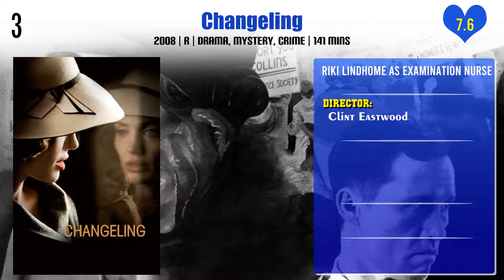Riki Lindhome Top 10 Movies | Best 10 Movie of Riki Lindhome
Top 10 Movies of Riki Lindhome

Find the list of movies by Riki Lindhome you can find more information, movie trailers, posters, reviews, youtube links in below link.

Pl. Comment down your favorite movie of Riki Lindhome